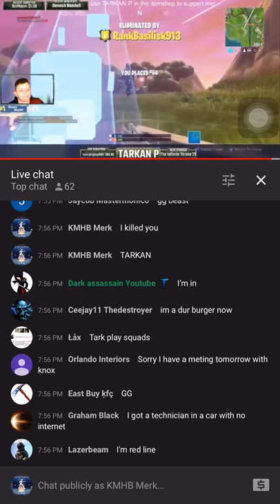Me 1v1 TARKAN p he got Merked!